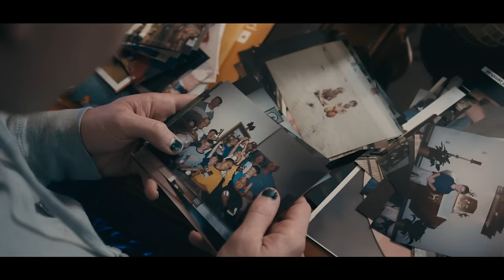vaultboy - i wish u knew (Official Music Video)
hi vaulties!!! so… writing this song and making this video we’re very nostalgic for me. it’s reminded me how grateful i am to be here, to have my friends and family, and to be able to make music for all of you. i hope this song helps you to feel your feelings. i hope it helps you extend a little bit of love to yourself, and reminds you: you are important and we need you here.

*10% of this songs earnings will go to mental charities💙

vaultboy.fanlink.to/iwuk